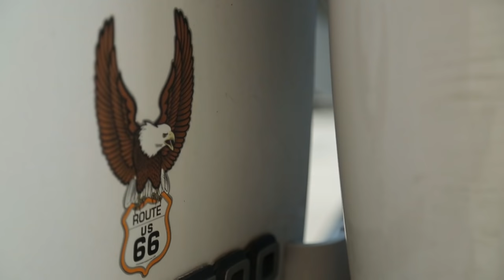Strawberry Girls on Audiotree Live (Full Session)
Strawberry Girls is a progressive mathematical guitar project begun by former Dance Gavin Dance guitarist Zac Garren. The trio sticks to a strong DIY ethic, recording and producing their own records at drummer Ben Rosett’s home studio, Spirit Vision. Their style leans on a dynamic, precise instrumental groove that’s fun and technical while retaining a vibrant melody. Strawberry Girls’ visceral energy on stage is communicated through tightly-rehearsed tunes. The wild experimental sections and the band’s bold, giddy performance style sweeps listeners right along with them. Watch them performing songs from their newest release here on Audiotree Live.

Tracklist
1. Spanish Bay
2. Negro Spiritual
3. Black Night
4. Simon Vandetta
5. Volcano Worship

Recorded on March 25, 2016, in Chicago, IL.